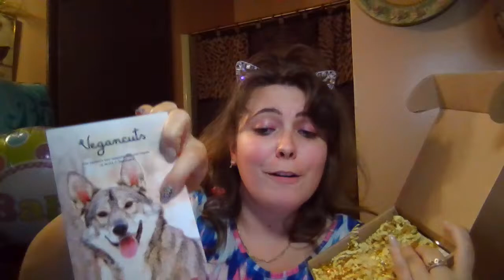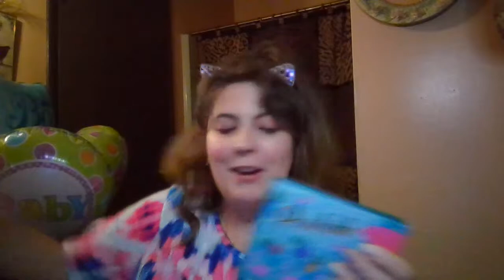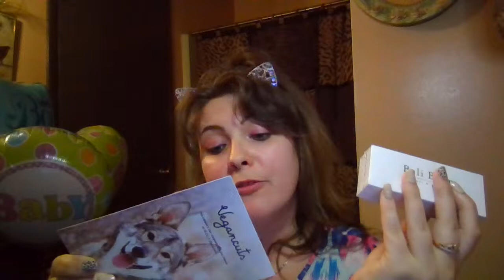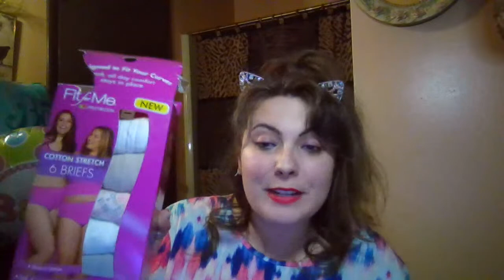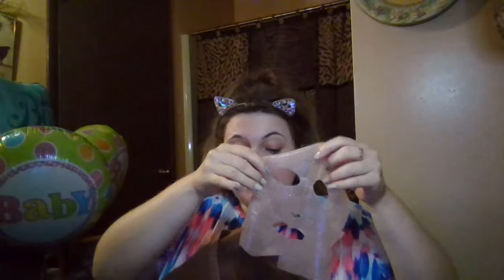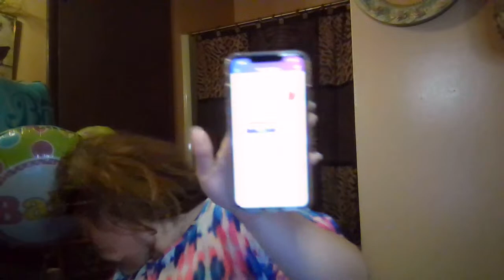Face Mask Friday Party #5 (Girl Talk/Girl's Night In)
Hey Beautiful Dollfaces.. tonight is face mask friday party #5!

✫Facebook ⇢ @OfficialMzPatriciaAnn
✫Twitter ⇢ @MzPatriciaAnn
✫Snap-chat ⇢ MzPatriciaAnn
✫TikTok ⇢ mzpatriciaann

Chesapeake Ohio, 45619

● Active Wow - Share What Makes You Smile

● Sign Up For PicMonkey! I edit all my thumbnails with PicMonkey and love it!!

● Vegancuts Offers Boxs for EVERYONE!
- Snack Box
- Beauty Box
- Makeup Box
Which ever box you decide to get maybe all three?